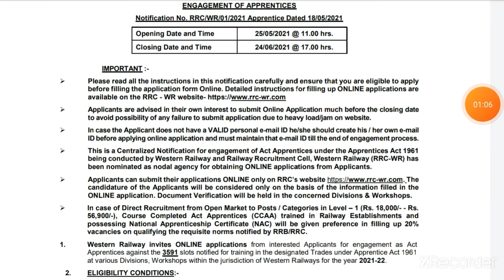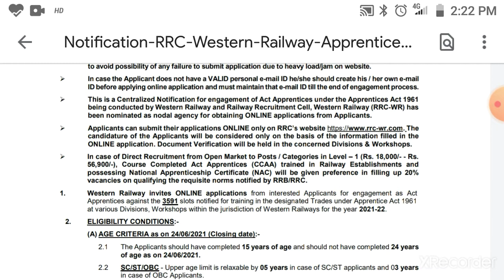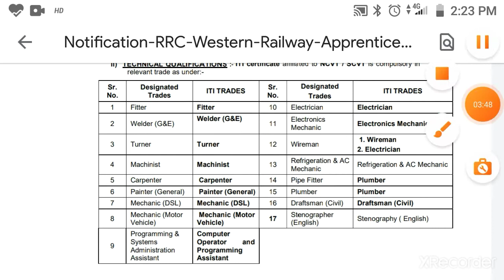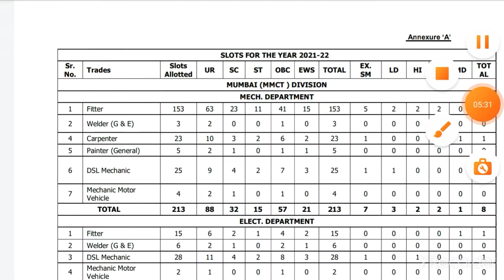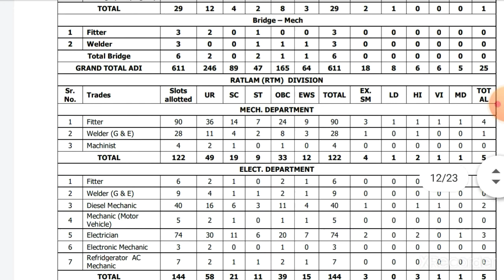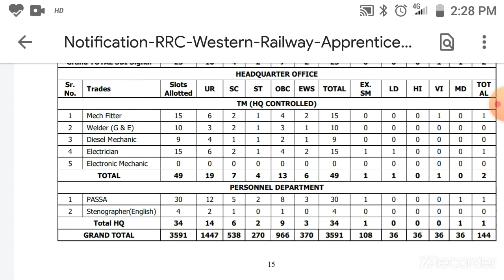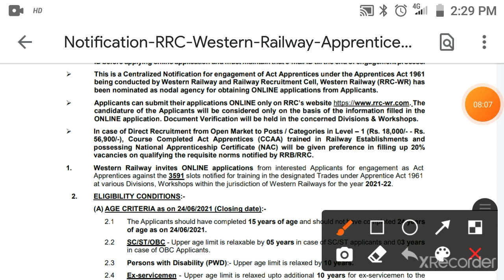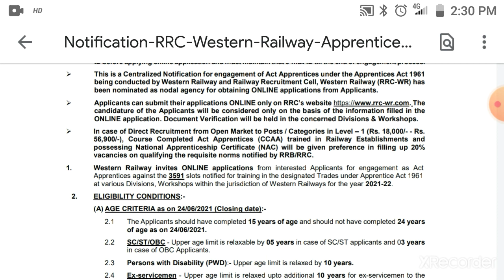INDIAN RAILWAY NEW BHARTI 2021/// भारतीय रेलवे मे भर्ती 2021//INDIAN RAILWAY NEW RECRUITMENT////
इंडियन रेलवे में निकली new recruitment
indian railway new recruitment
भारतीय रेलवे में होगी 3591 पदों पर भर्ती
PDF के लिए TELIGRAM 👎👎👎👎👎